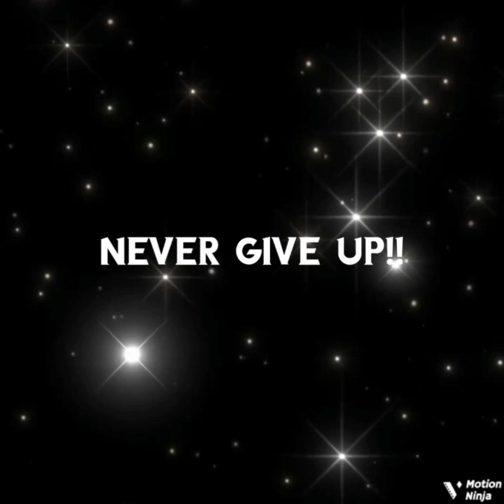🎧🎧🎧🎼🎼🎼Martial arts motivations - Enpi and Kanku Sho Emotions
Another precious story for you, if you are able to understand and learn from it. Never give up. oss!!

Extraordinary music by:
Million to one cover español by Saray Roma.

Thank you for visiting me!!
Oss!!😘😘😘🙏🏻